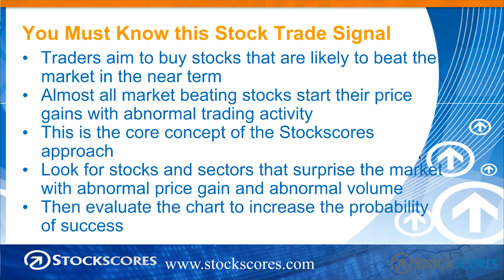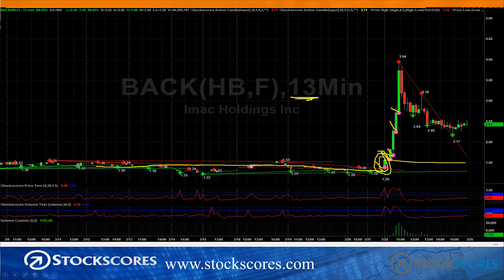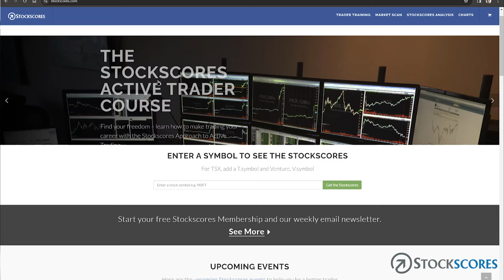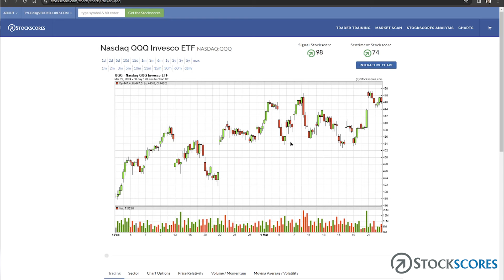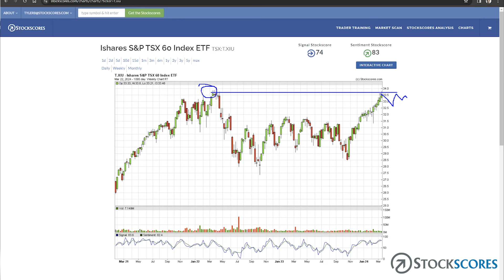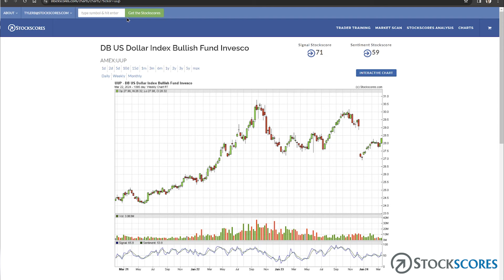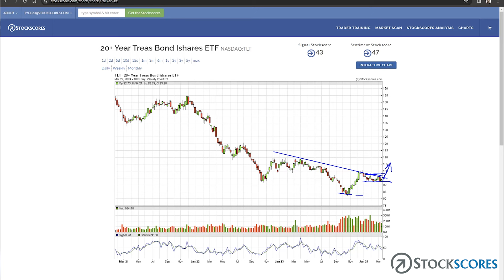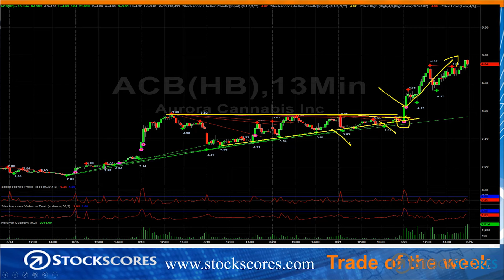YOU MUST KNOW THIS STOCK TRADING SIGNAL!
Most strong stock price trends start with the same important signal. This week, I show you what you can use to make more profitable trades. Then, I provide my analysis on stocks, commodities, bonds and the currencies before the trade of the week on ACB and CGC.

Most strong stock price trends start with the same important signal. This week, I show you what you can use to make more profitable trades. Then, I provide my analysis on stocks, commodities, bonds, and currencies before the trade of the week on ACB and CHC.